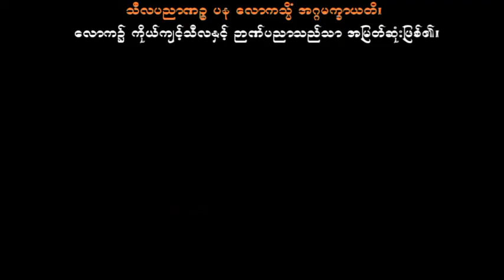၄။ ခန္ဓသုတ်အနှစ်ချုပ်- ပါမောက္ခချုပ်ဆရာတော်ဘုရားကြီးဒေါက်တာအရှင်နန္ဒမာလာဘိ၀ံသ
မြွေကင်းသစ်ကျား၊ ဘေးကြုံငြား၊ ရွတ်ပွား "ခန္ဓသုတ်"။